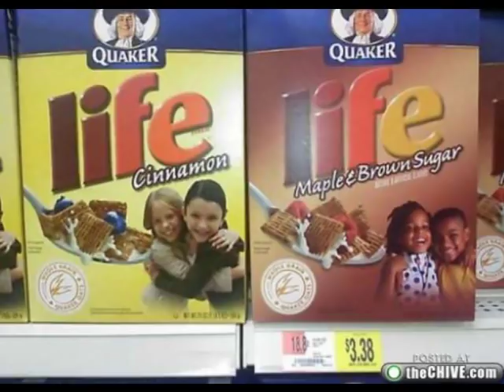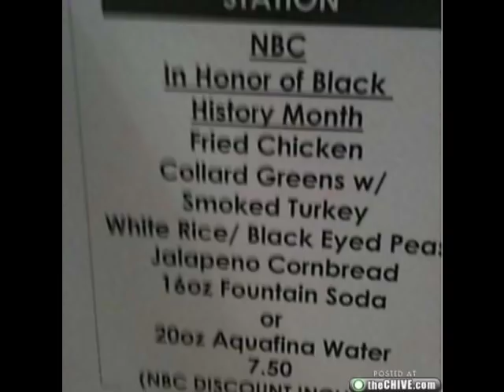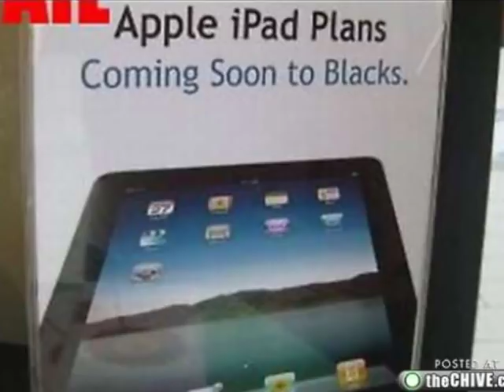Sal On Black Politicians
A prejudiced skit about David Paterson stirs up more controversy and the opportunity for genius Sal the Stockbroker to voice his views on a potential Obama administration among other hot-button issues